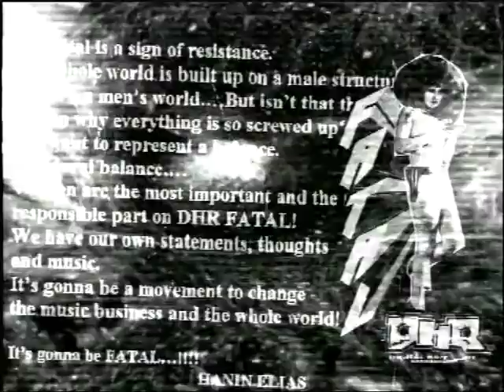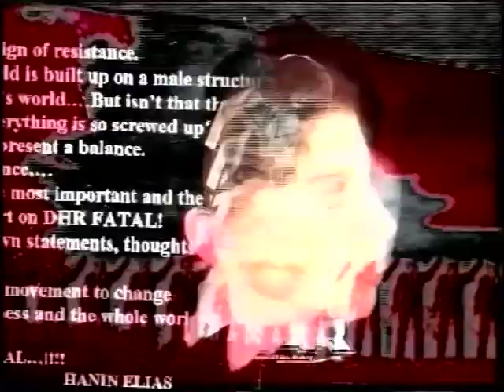HANIN ELIAS - " UNDER PRESSURE "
Directed by Philipp Virus 1999